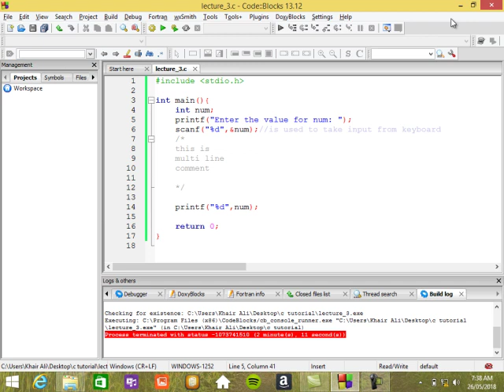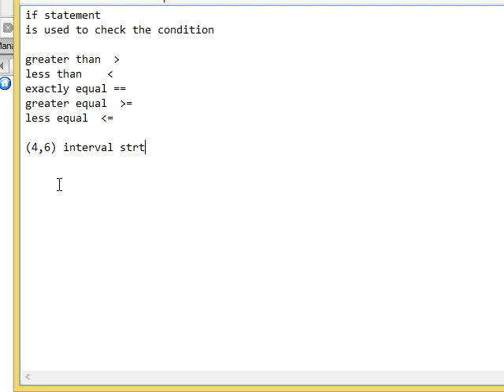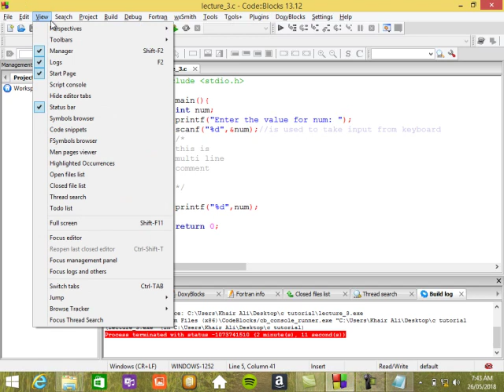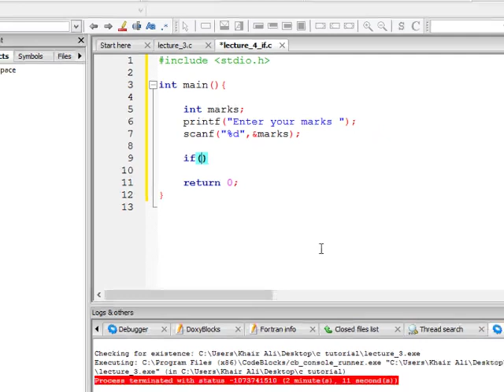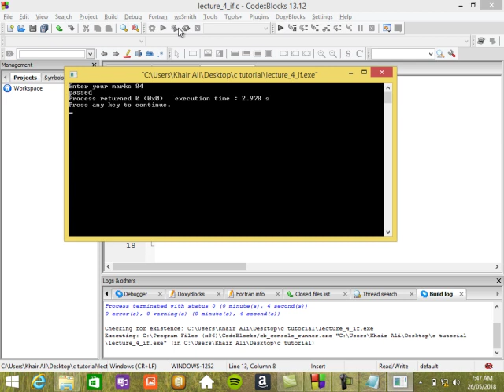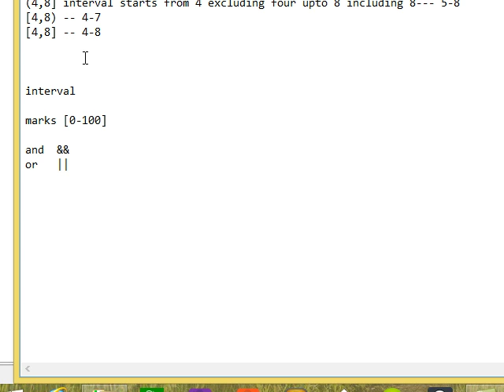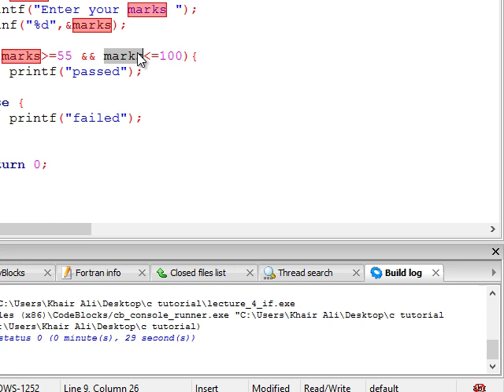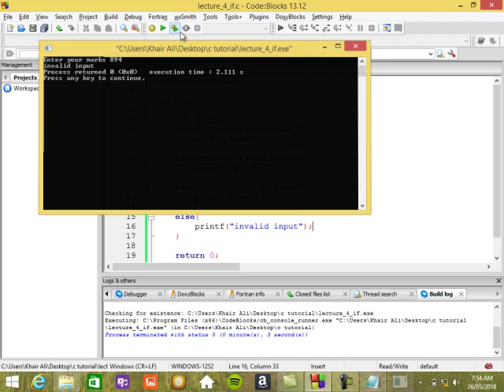Lecture 4. If statement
If statement explained in dari